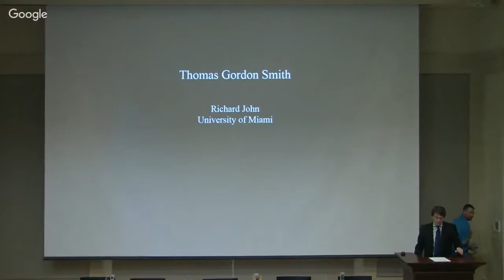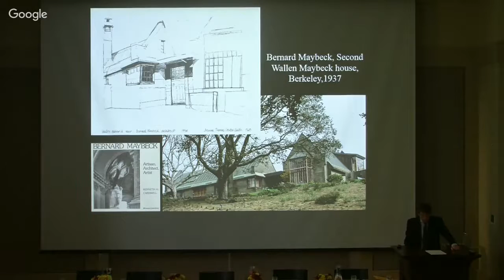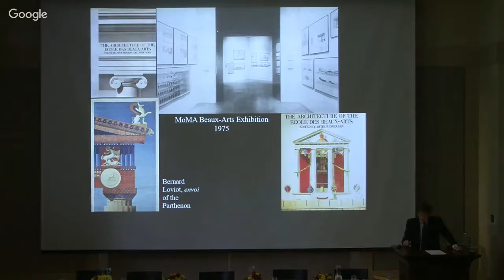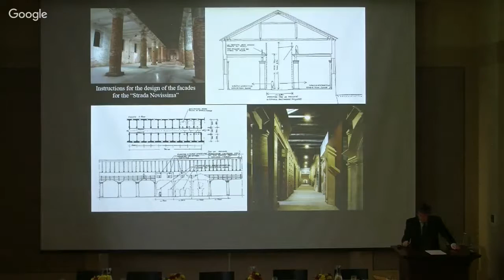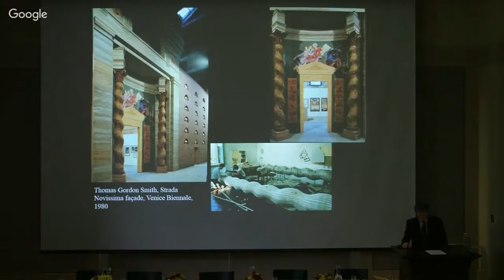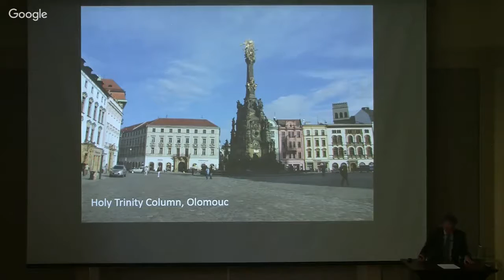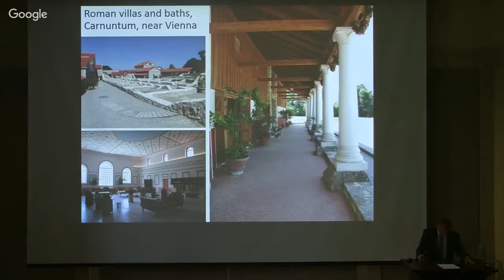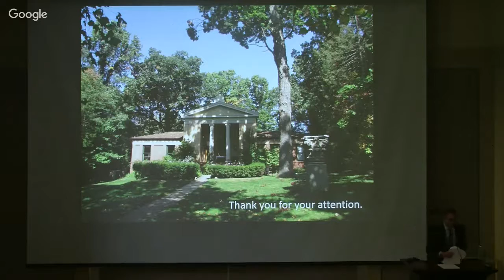Thomas Gordon Smith Colloquium, Part 2